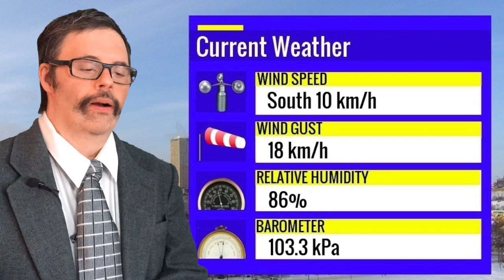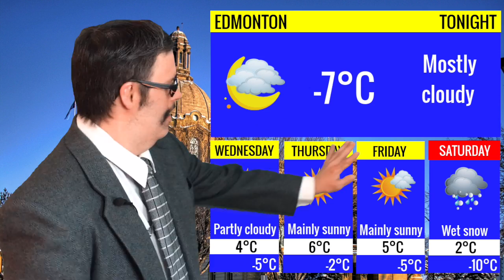FEB.25th Warming Trend in Edmonton, Alberta